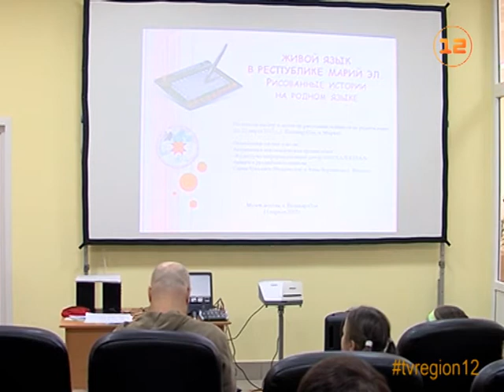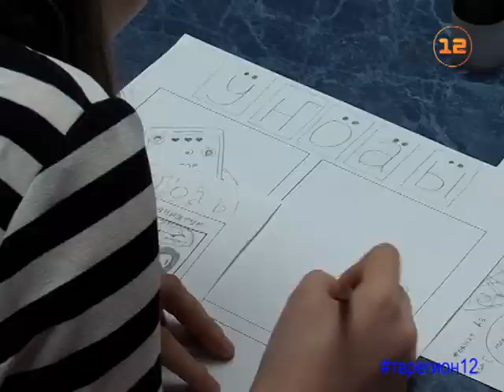«Марий Эл ТВ» - в Йошкар-Оле открылась виртуальная выставка школьников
«Марий Эл ТВ» представляет сюжет Лиры Кудряшовой «В Йошкар-Оле открылась виртуальная выставка школьников».